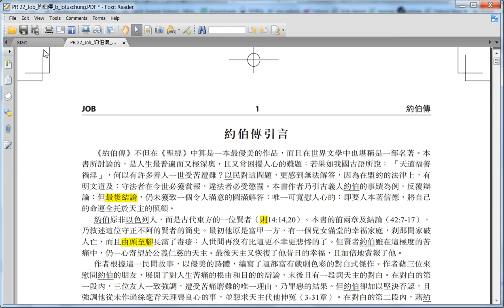How to highlight pdf ?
For bible vision project